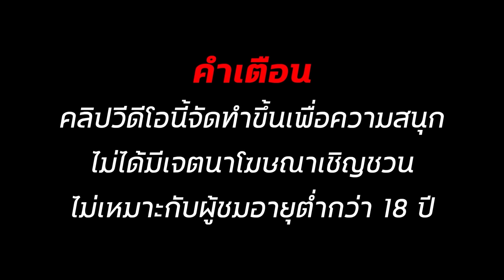สล็อตเว็บตรง สล็อตแตกง่าย สล็อตทุนน้อย สล็อต2024 สล็อตวอเลท สล็อต